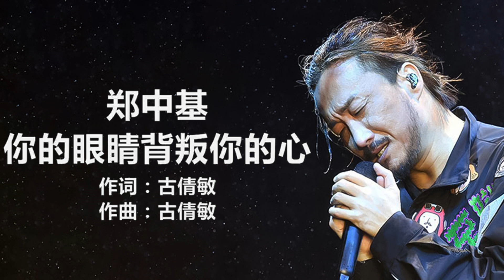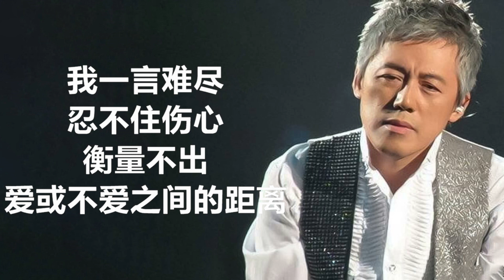陈小春 《相依为命》(歌词版) ~ 郑中基 -《你的眼睛背叛你的心》 [歌词] ~ 张宇 - 《一言难尽》 [歌词] Lyrics Music Chinese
00:00:00 陈小春 -《相依为命》

00:03:40 郑中基 -《你的眼睛背叛你的心》

00:08:01 张宇 - 《一言难尽》

陈小春 《相依为命》
作词：黄伟文
作曲：陈光荣

旁人在　淡出终于只有你共我一起
仍然自问幸福虽说有阵时为你生气
其实以前和你互相不懂得死心塌地
直到共你渡过多灾世纪

即使身边世事再毫无道理
与你永远亦连在一起
你不放下我　我不放下你
我想确定每日挽住同样的手臂
不敢早死要来陪住你
我已试够别离并不很凄美
我还如何撇下你

年华像细水冲走几个爱人与知己
抬头命运射灯光柱罩下来剩我跟你
难道有人离去是想显出好光阴有限
让我学会为你贪生怕死

我想确定每日挽著同样的手臂
见尽了　云涌风起　还怎么舍得放下你

证明爱人又爱己　何以要那么悲壮才合理

我想确定每日挽著同样一双臂
不必挑选我们成大器
当我两个并无冒险的福气
我们　仍珍惜这啖气

郑中基 - 你的眼睛背叛你的心
作词：古倩敏
作曲：古倩敏
编曲：赵增熹

别装作　仍然温柔
别装作　一切平静如旧
我们曾挨过了　多少个年头
了解你　不会不算足够

请原谅　我的坦白
别以为我　什么都不明白
感觉渐渐　缺少的一点点
告诉我　你都已经在改变

你的眼睛　背叛了你的心
别假装你还介意　我的痛苦和生命
还介意我的眼泪　还介意我的憔悴
还骗我一切不愉快　都只是个误会

为何不干脆灭绝　我对爱情的憧憬
让我尽情的流泪　泪干了不再后悔
让我知道爱上你　是最失败的误会

是你背叛了我　背叛了我
背叛了　我的感情

张宇
《一言难尽》
作词：十一郎
作曲：张宇

你给我一场戏　你看着我入迷
被你从心里　剥落的感情　痛得不知怎么舍去

不要这场记忆　不要问我结局
心底的酸楚　和脸上的笑容　早就合二为一

迟迟不能相信　这感觉　像自己和自己分离
而信誓旦旦的爱情　在哪里

我一言难尽　忍不住伤心
衡量不出　爱或不爱之间的距离
你说你的心　不再温热如昔
从哪里开始　从哪里失去

隐隐约约中　明白你的决定
不敢勉强你　只好为难自己
我为难我自己
（啊~　我为难我自己）